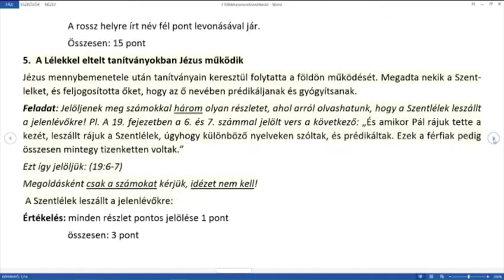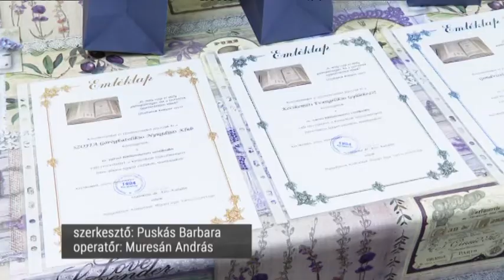Bibliaismereti vetélkedő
Postacímünk: 6000 Kecskemét, Szabadság tér 2.